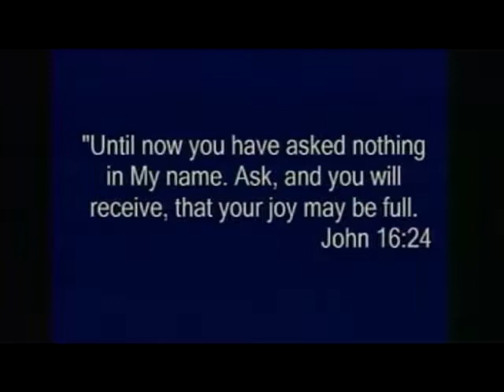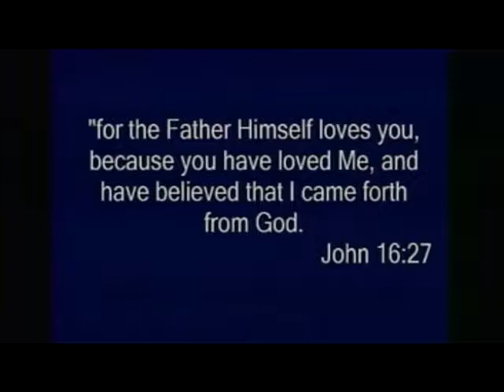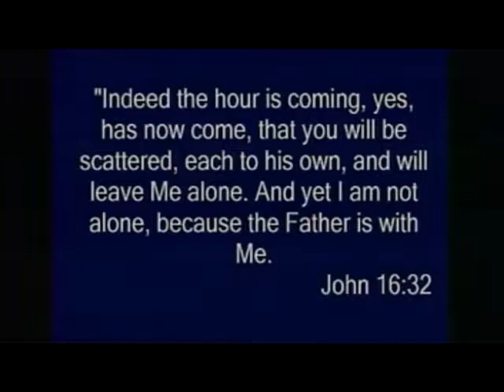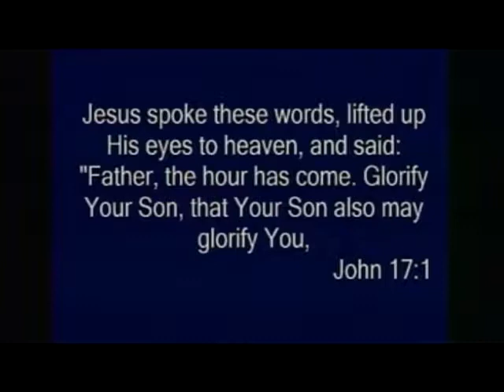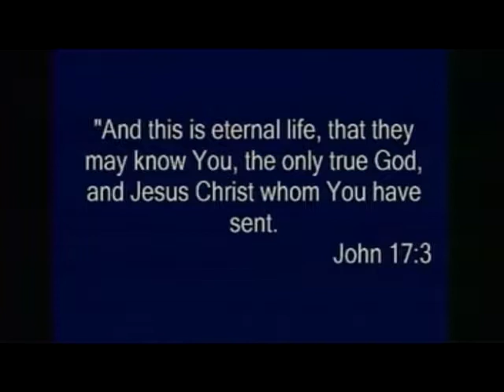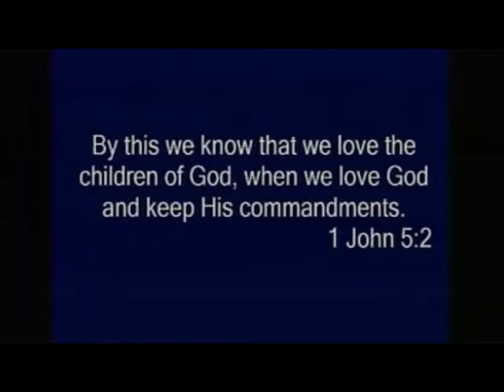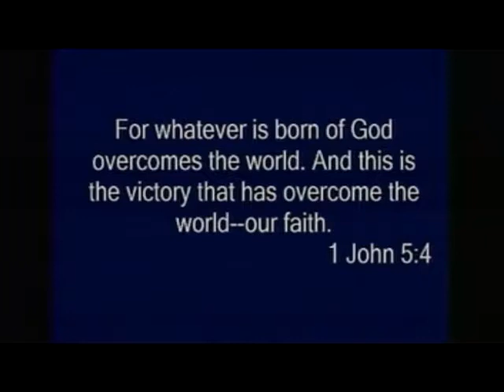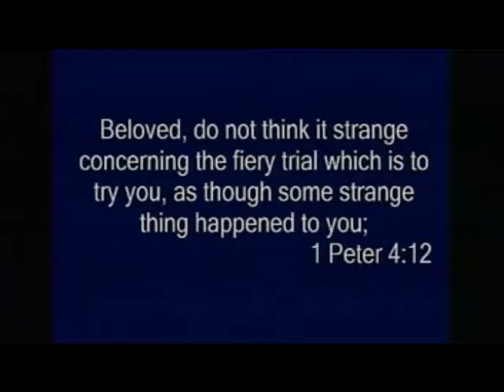You Can Live a Victorious Life